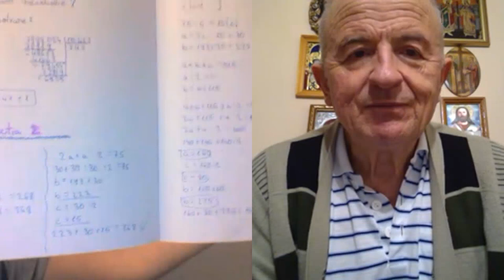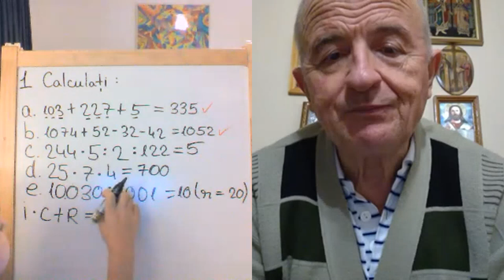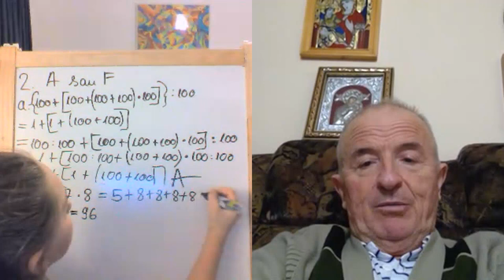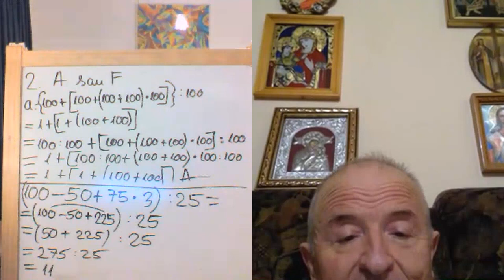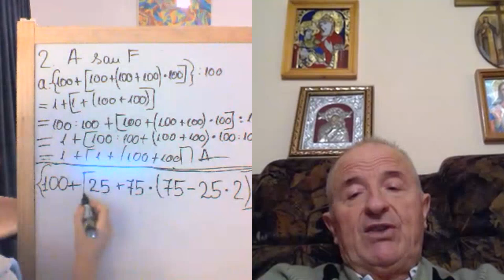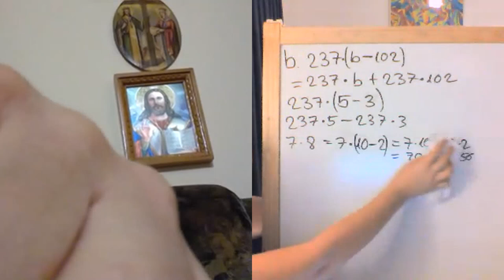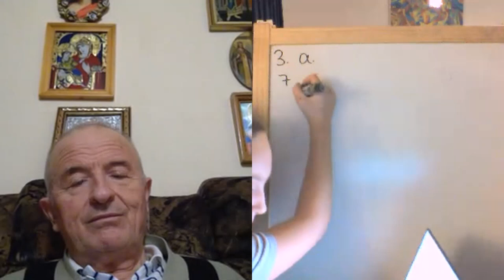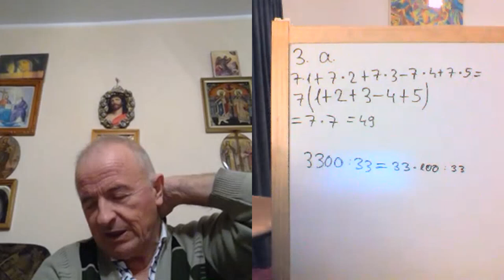Lectia 1861 - Clasa 5 - Matematica in pandemie cu Alesia si Proful Online - Avem si o tabla